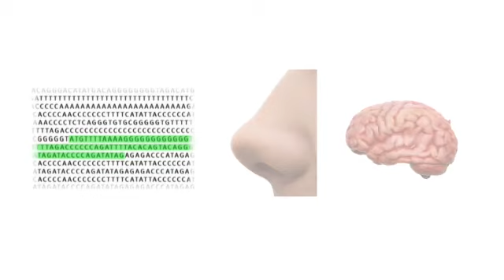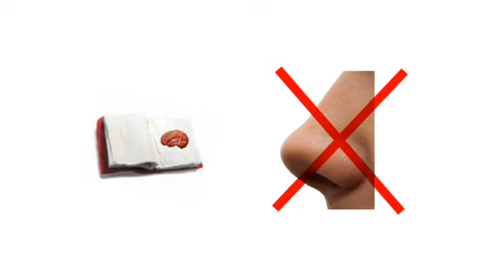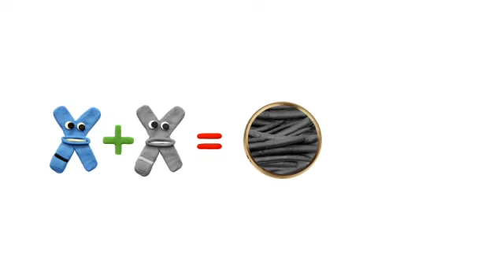Gene ABC: Come funziona l'epigenetica?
Dalla lettura di questo capitolo imparerete come l’ambiente influenzi i nostri geni. Vi auguriamo una piacevole scoperta dell’epigenetica.